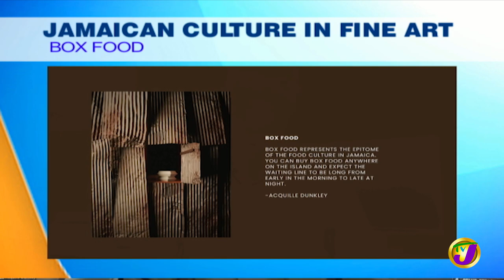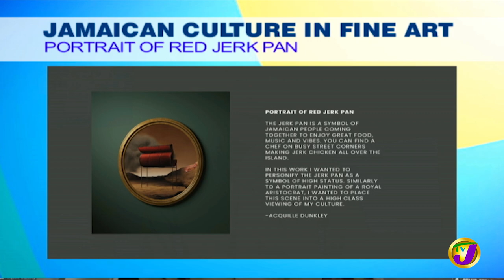Jamaican Culture in Fine Art with Acquille Dunkley | TVJ Smile Jamaica